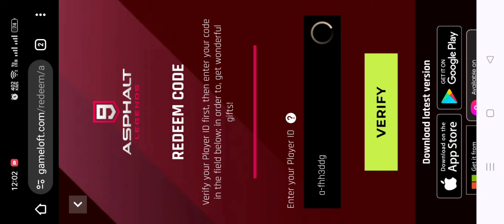Asphalt 9 Legends New Gift Code | Asphalt 9 Legends New Redeem Code December 2023 (Part-5)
In this video, I'm going to show you ➤Asphalt 9 Legends New Gift Code | Asphalt 9 Legends New Redeem Code December 2023 (Part-5)

        Thanks.